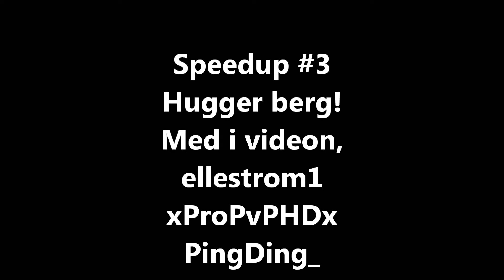Speedup# 3 Hugger berg!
Med i videon,
ellestrom1
xProPvPHDx
PingDing_